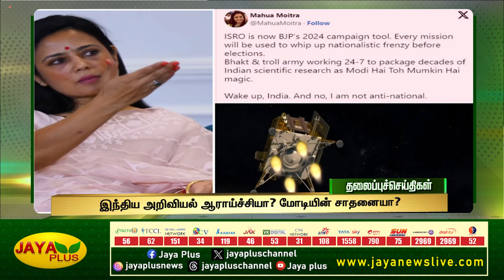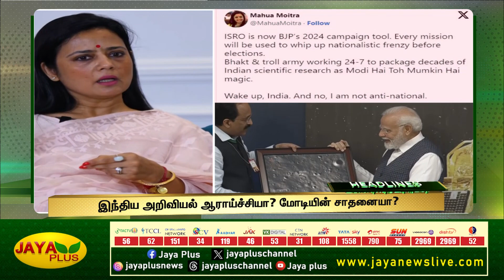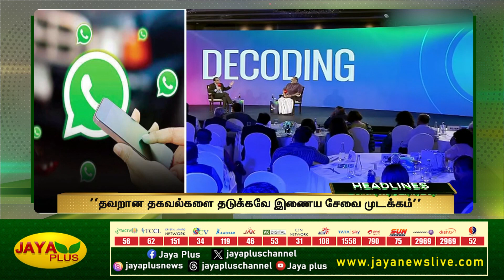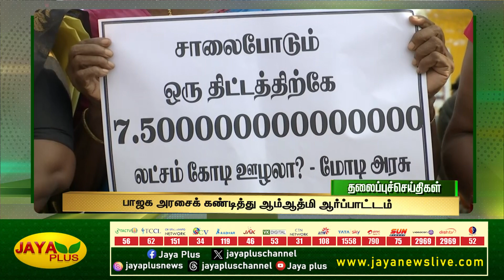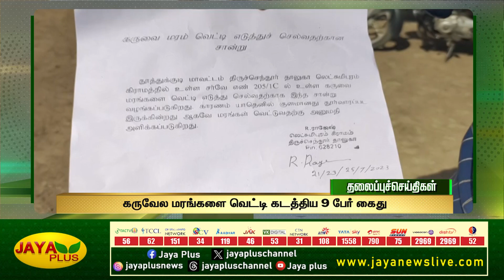சந்திரயான் 3 - 3 இலக்குகளில் 2 நிறைவு! | 27.08.2023 | Today Headlines | Jaya Plus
தலைப்புச் செய்திகள் | 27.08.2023 | Today Headlines | Morning Headlines | Jaya Plus